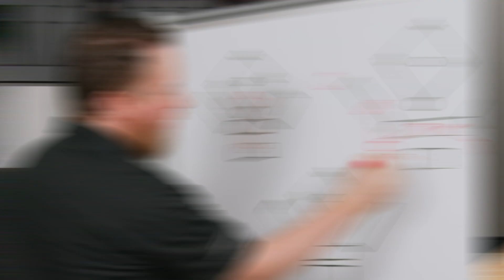What are Monitor Speakers on Pro Acoustics Tech Talk Episode # 108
In this video, Nathan provides insight into the diverse world of monitor speakers, covering various types and their applications, including studio monitors (reference monitors) and stage monitors, available in both active (powered) and passive (unpowered) configurations.

Studio monitors, crucial for precise audio production in studio or editing spaces, demand a flat frequency response for accurate sound representation. This ensures that the audio signal you hear is a faithful rendition, enabling effective editing for various purposes, from album mixing to film and TV production.

While studio monitors are designed for close listening, providing a detailed audio experience, stage monitors, also known as floor monitors, wedges, or foldbacks, offer flexibility in placement - suitable for distances ranging from two feet to far away, depending on the live performance application. These stage monitors play a vital role in live music performances, allowing performers to hear themselves and their band members clearly for pitch, rhythm, and comprehension.

 Whether you're refining a mix or delivering a powerful live performance. Speaker monitors are integral in shaping the auditory experience, ensuring optimal audio quality and balance across different settings.